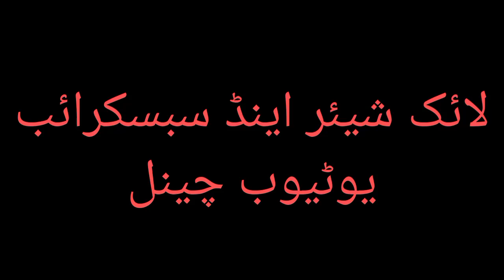خطبہ جمعہ 25/08/2023 سیرۃ النبی صلی اللہ علیہ وسلم ۔قاری محمد سعد میر محمدی حفظہ اللہ تعالیٰ